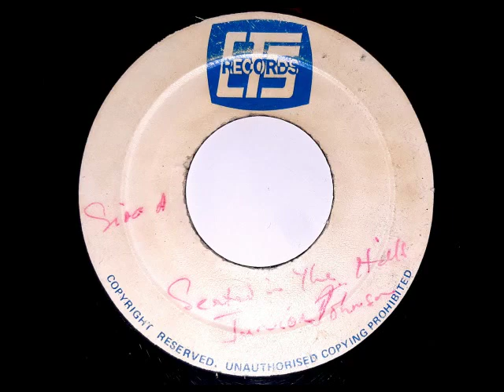Junior Johnson - Seated In The Hill